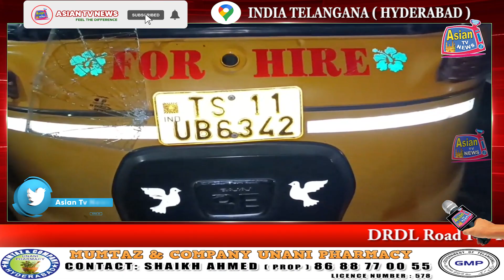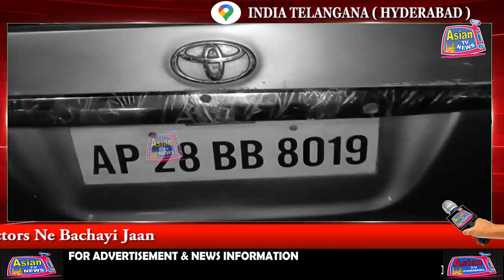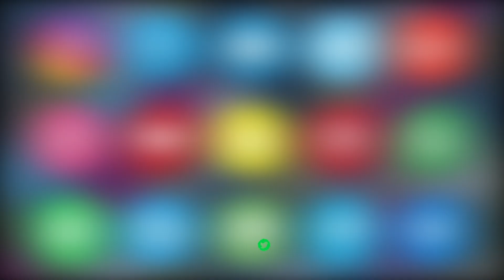DRDL Road Par Hua Sadak Hadesa, Auto Driver Hua Zakhmi, Doctors Ne Bachayi Jaan.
DRDL Road Par Hua Sadak Hadesa, Auto Driver Hua Zakhmi, Doctors Ne Bachayi Jaan, Santosh Nagar P.S Limit